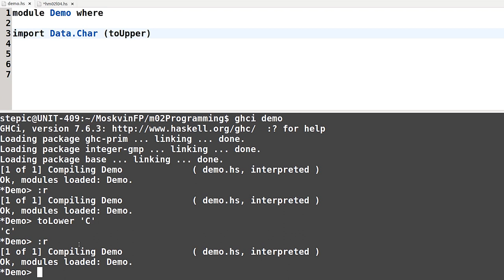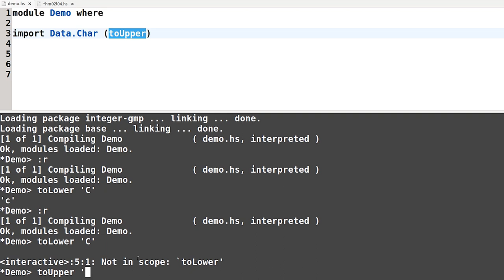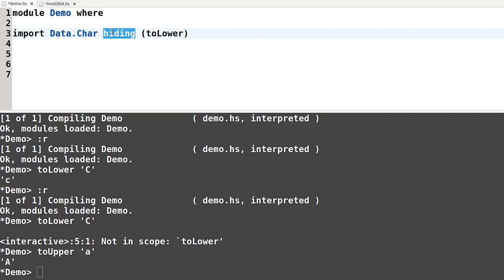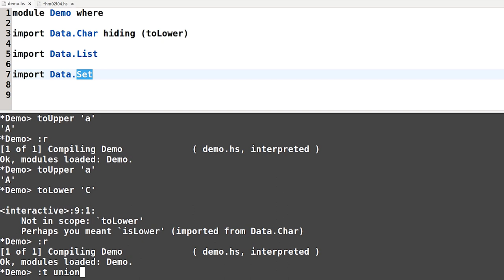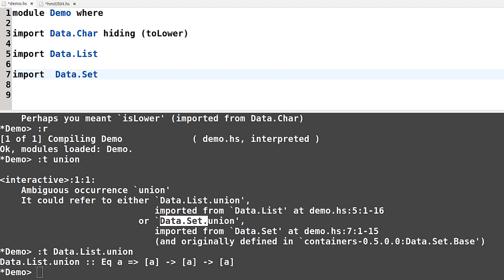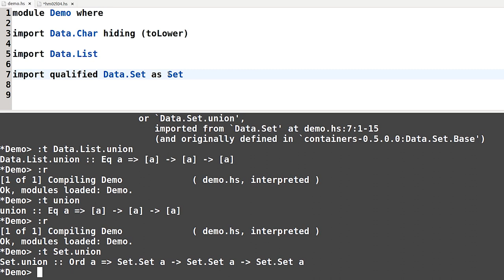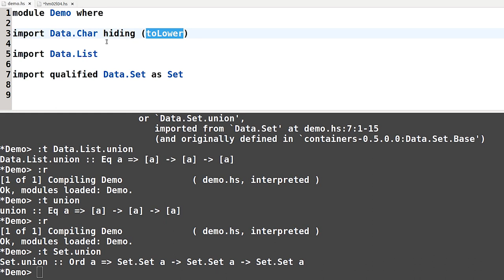Haskell для начинающих - #53 урок. Модули